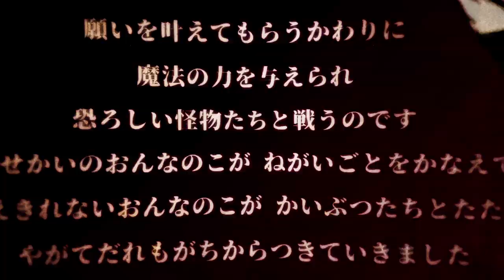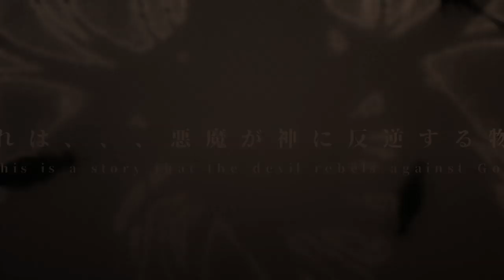【MAD】魔法少女まどか☆マギカ ‐悪魔による反逆の物語‐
第2回 夏のMADイベント 3日目の白組のMADです。8/9から8/14まで毎日2本MADが投稿されるので、どちらか好きだった方のMADに投票お願いします！